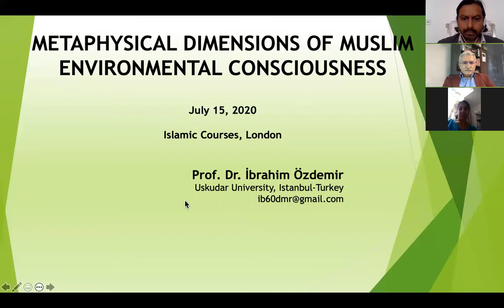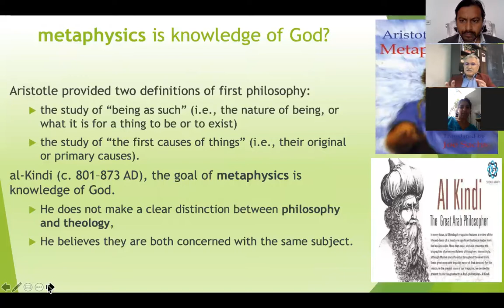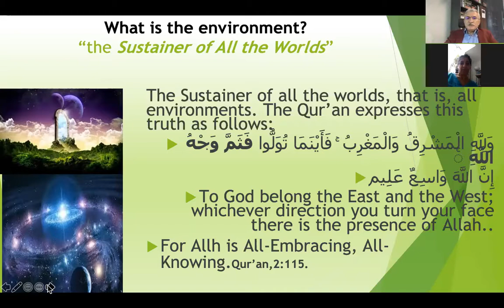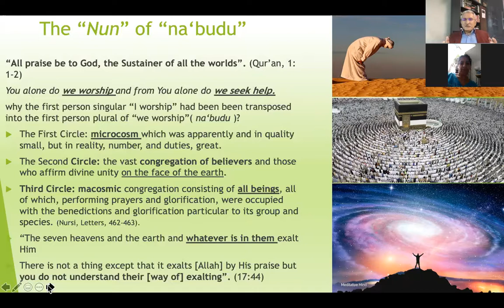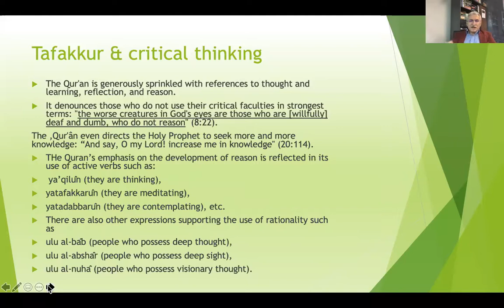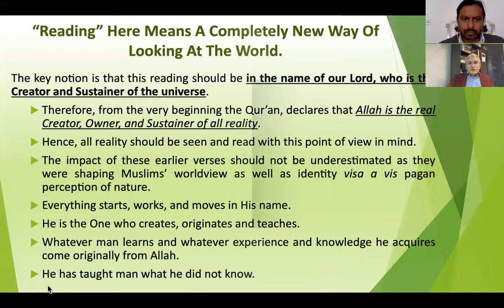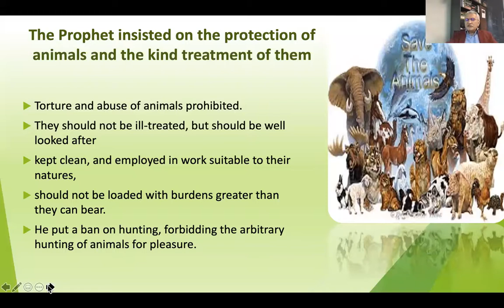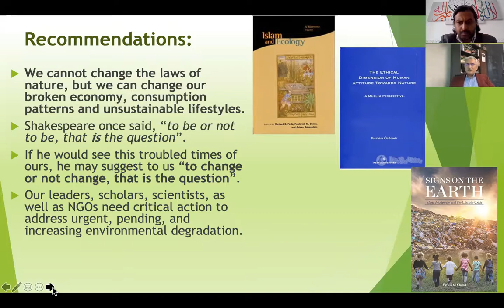METAPHYSICAL DIMENSIONS OF MUSLIM ENVIRONMENTAL CONSCIOUSNESS with Professor Ibrahim Ozdemir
METAPHYSICAL DIMENSIONS OF MUSLIM ENVIRONMENTAL CONSCIOUSNESS

with Professor Ibrahim Ozdemir [Author of The Ethical Dimension of Human Attitude Towards Nature. Environmentalist and Professor of Philosophy and Ecology and Religion Founding President of Hasan Kalyoncu University]

Date and time: Wednesday 15th July 2020 @ 3pm BST UK/London - Adjust to your local time zone

About:

Like with most social injustice issues, the 'Left' / 'Marxists' generally dominate environmental challenges. Whilst many Muslims rightly should get involved and be concerned from a faith perspective, how should we construct a hermeneutical and epistemological within Islamic morals and metaphysical dimensions remains the challenge.

In his book, 'The Ethical Dimension of Human Attitude Towards Nature', Professor Özdemir, critically assesses historical perspectives on nature from Western philosophy and science, examines relevant ethical theories, and finally discusses contemporary metaphysical bases for environmental ethics from the Muslim tradition.  He argues that there is ‘a direct and strong relationship between environmental problems and our understanding of nature’, and that our relationships with ‘natural objects’ depend on how we understand and conceptualize the natural world.

Speaker/Presenters:

Professor Ibrahim Ozdemir

Professor Ibrahim Ozdemir is an environmentalist and Professor of Philosophy and Ecology and Religion Founding President of Hasan Kalyoncu University, Gaziantep Turkey. Currently, he is Visiting Professor of Philosophy at Abo Akademi University, Turku, Finland.  Dr Özdemir has a wide variety of scholarly interests and specialises in environmental ethics and environmental philosophy. His most recent publications include The Ethical Dimension of Human Attitude Towards Nature, Jalaluddin Rumî and Confucius: Messages and Visions for a New Century and many scholarly articles. His membership of professional bodies include: Fulbright Board between 2003 and 2010, UNESCO Turkish Commission Board between 2005 and 2010,  American Academy of Religion between 2001 and 2002, The Council for a Parliament of the World's Religions (CPWR), between 1999 and 2004, The Research Center for Environmental Studies, Ankara University between 1994 and 2005, Turk Felsefe Dernegi (The Turkish Philosophical Association) between 2001 and 2009, in addition to TEMA, (Turkish Foundation for Combating Soil Erosion, for Reforestation and the Protection of Natural Habitats) between 2000 and 2004.

The unique aspects of Özdemir’s work include linking policy to practice and during his travels, Özdemir also engaged with the likes of Mikhail Gorbachev, Nelson Mandela, and the Fourteenth Dalai Lama on the issue. He was a consultant, UNEP (United Nation Environmental Program) and is a jury member to The Higher Committee of The Award of The Kingdom of Saudi Arabia for Envıronmental Management in The Islamic World and member of the International Society for the Study of Religion, Nature and Culture and Former Director General of the Department of Foreign Affairs, the Ministry of National Education, Turkey. In 2015, he was part of the drafting team of the Islamic Declaration for Global Climate Change, which called on the world's 1.8 billion Muslims to play an active role in combating climate change.